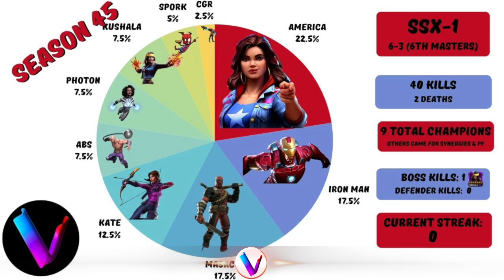Losing us the war & a chance at Top 3 - Ascended Masacre & Absorbing Man try to save me - MCoC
In This Video: Title covers it

Masacre vs Node 9 Mojo
Absorbing Man vs Node 18 Terrax
Absorbing Man vs Node 36 Weapon X
Absorbing Man vs Node 44 Nova
Masacre vs Boss Node 50 Hulk